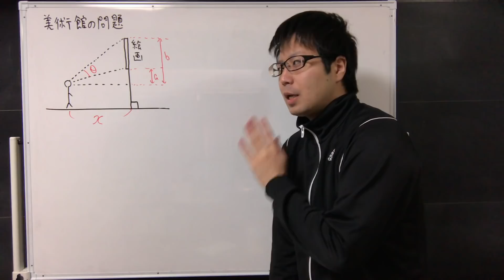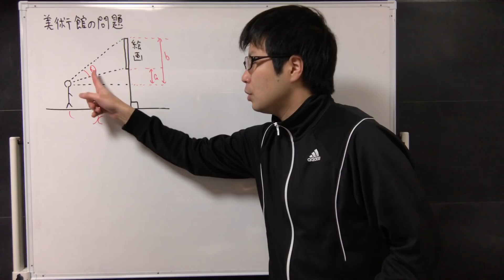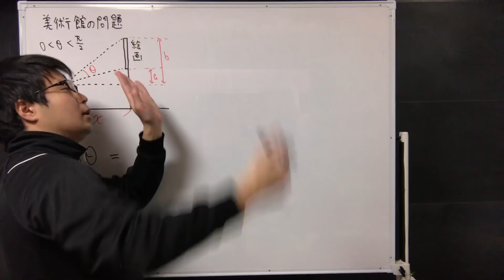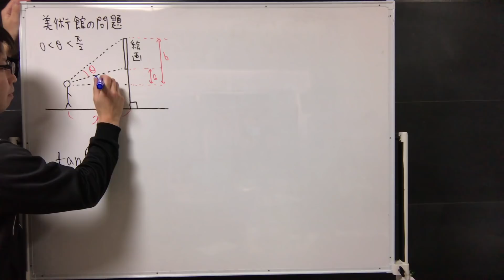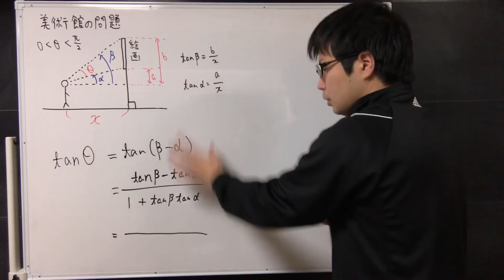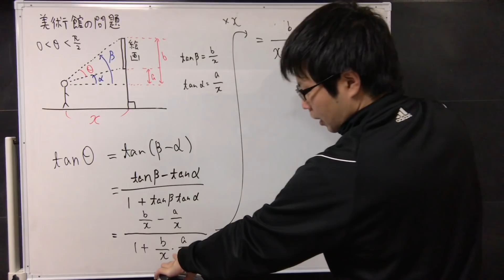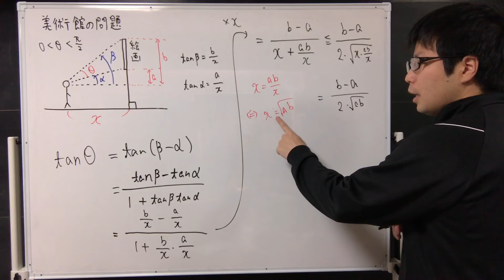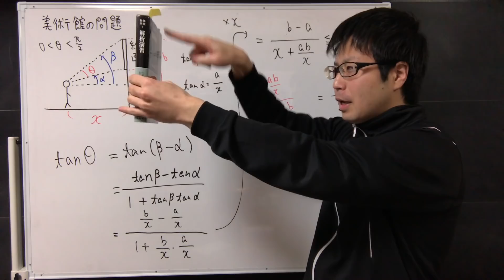美術館展示の問題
式変形チャンネルでは、勉強目的で数学の動画をアップしています。

(参考文献等)
[1] P.J.ナーイン, 『最大値と最小値の数学』
[2] 和歌山県教員採用試験 数学科問題

【サブch】
Goya Hideki

【ブログ】
すうがくブログ